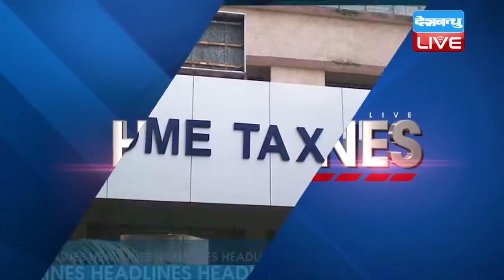अब तक की बड़ी खबरें | NEWS HEADLINES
1.. जम्मू-कश्मीर में बाढ़ और बर्फीले तूफान का डबल अटैक...बटालिक में बर्फीले तूफान में दबकर तीन सैनिकों की मौत...पूंछ में सैलाब में फंसे 25 लोगों की वायुसेना ने बचाई जान

2.आधी रात को भी एक्शन में सीएम आदित्यनाथ योगी...पांच मंत्रालय के अधिकारियों के साथ की बैठक... समाजवादी योजनाओं का बदल जाएगा नाम...सभी ज़िला मुख्यालयों में 24 घंटे बिजली देने के आदेश।
3. शिवसेना के चप्पलमार सांसद रविंद्र गायकवाड पर सियासत गर्म...शिवसेना सांसद संजय राउत का बयान..अगर मामला नहीं सुलझा तो एनडीए की बैठक में शामिल नहीं होगी शिवसेना... गायकवाड ने नागरिक उड्डयन मंत्री से मांगी माफी।
4..लोकसभा के बाद राज्यसभा से भी जीएसटी बिल पास...पूर्व पीएम मनमोहन सिंह ने बताया ऐतिहासिक कदम...एक जुलाई से लागू होना है एक देश एक टैक्स
5..आज करीब आठ महीने बाद पीएम मोदी और पश्चिम बंगाल की सीएम ममता बैनर्जी की हो सकती है मुलाकात...बांग्लादेश की पीएम शेख हसीना के पीएम मोदी के साथ डिनर पर ममता भी हो सकती हैं शामिल
6..पंजाब के होशियारपुर में दर्दनाक हादसा..स्कूल बस और ट्रक के बीच टक्कर...हादसे में 5 बच्चों की मौत।
7. देशभर के 50 ठिकानों पर आयकर विभाग का छापा...छापेमारी में 100 करोड़ का काला धन जब्त...दिल्ली, मुंबई अहमदाबाद सहित कई शहरों में आयकर के छापे।
8..उज्जैन में महाकाल मंदिर को इनकम टैक्स का नोटिस...मंदिर प्रशासन पर 2 करोड़ 63 लाख रूपये का हिसाब किताब नहीं देने का आरोप।
9. सीरिया के इदलिब में केमिकल अटैक के बाद अमेरिका का प्रहार... सीरिया के सैन्य बेस पर दागीं दर्जनों मिसाइलें
10..आईपीएल के रोमांचक मुकाबले में पुणे ने मुंबई को पीटा... एक गेंद बाकी रहते दर्ज की जीत...आज राजकोट में गुजरात लायंस और कोलकाता नाइट राइडर्स के बीच होगा मुकाबला